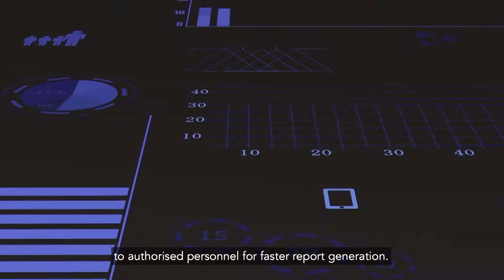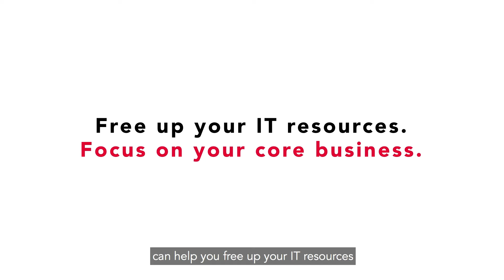E-case study: A hospitality group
A French multinational hospitality group architects high-availability cloud-based financial management solution on Azure to run its operation efficiently and provide easy access to the financial management system.